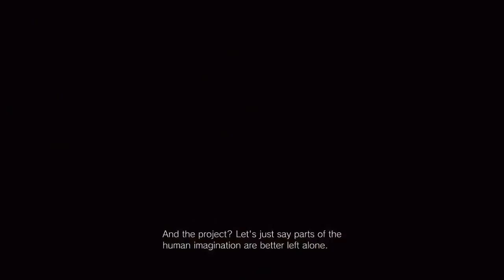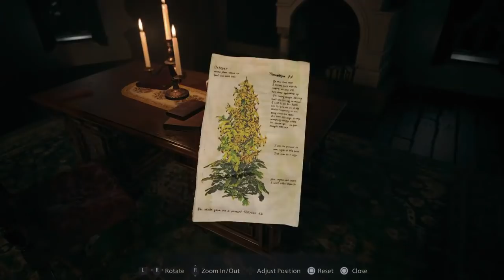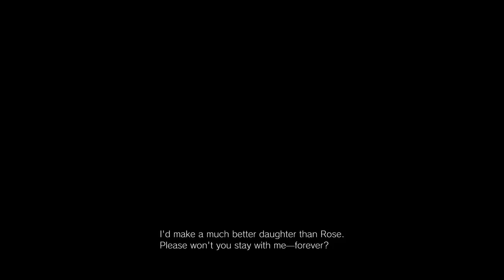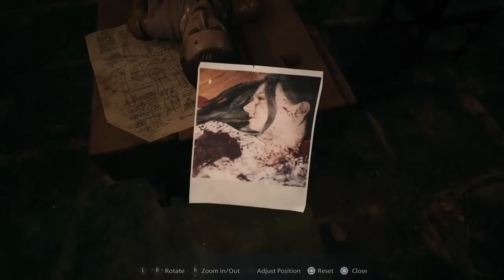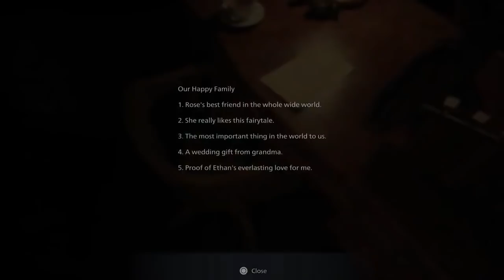Drinker Does Gaming #7 - Resident Evil 8 (Part 2)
I'm back, and this time it's ridiculous as I venture once again into Resident Evil Village. Expect mutant baby monsters, killer dolls and drunken ranting.